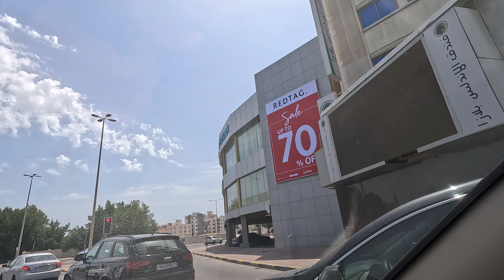Tulu vlog | breakfast at Grand Ashoka | ನಮ್ಮ ತುಳು vlog | ಸುವರ್ಣ ಕುಟುಂಬ ಬಹರೈನ್ | Suvarna